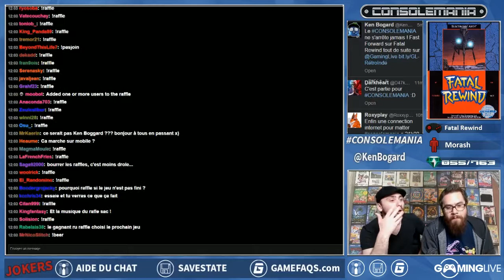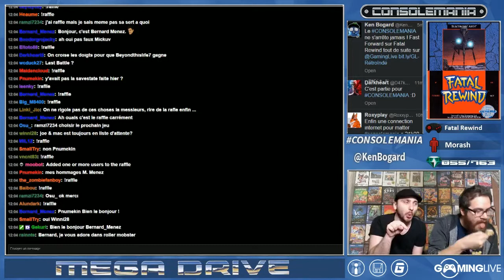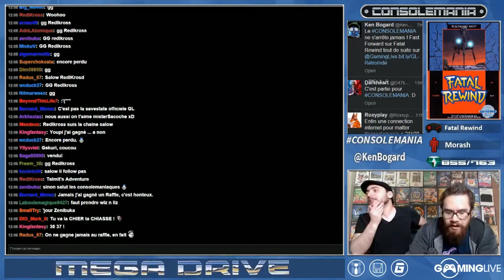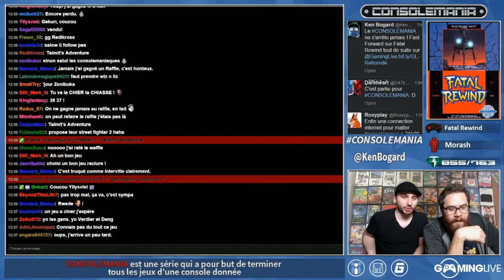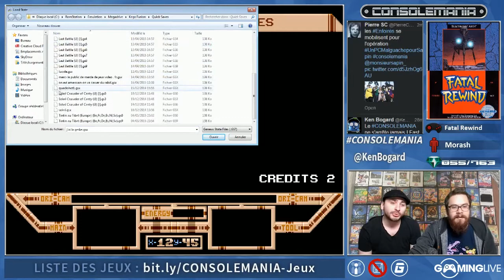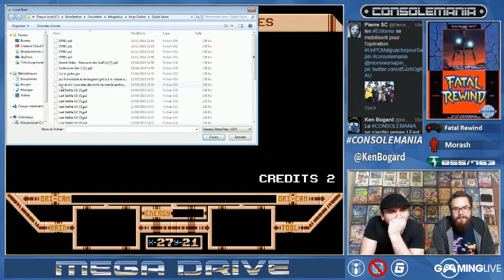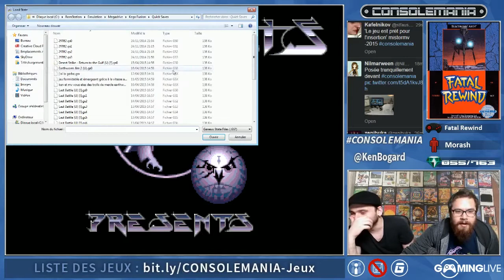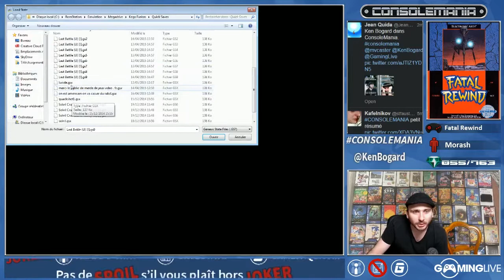12_05_2015 EP#101 CONSOLEMANIA - (Fatal Rewind) - Ken & MV